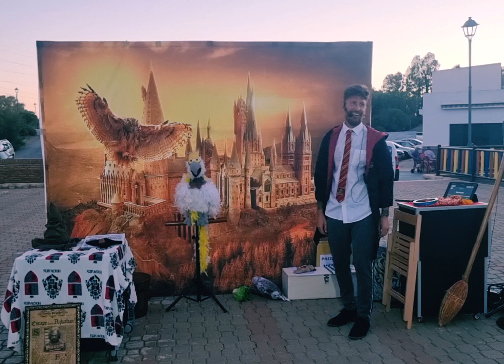Mago Leo ( Magia con PICOPATA; un Loro que habla y se mueve )